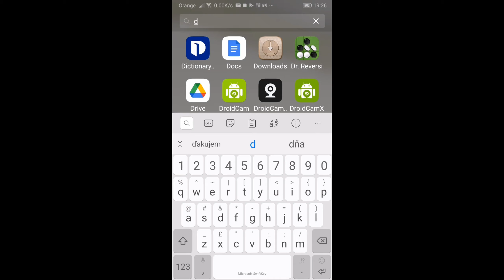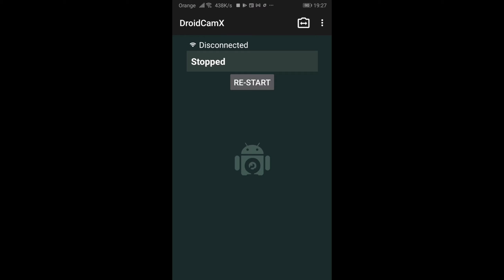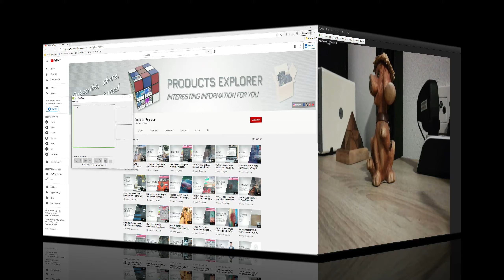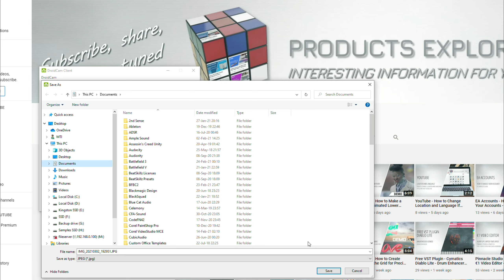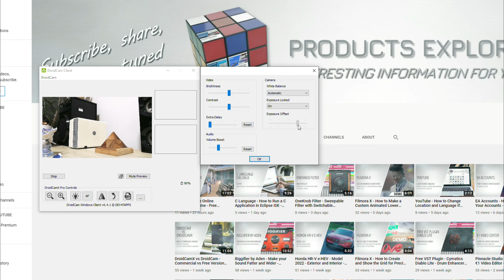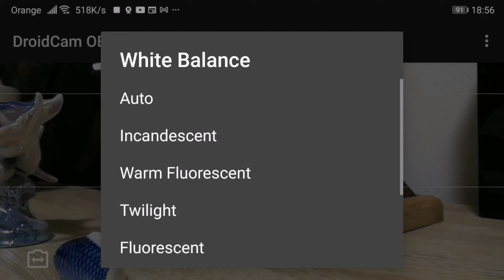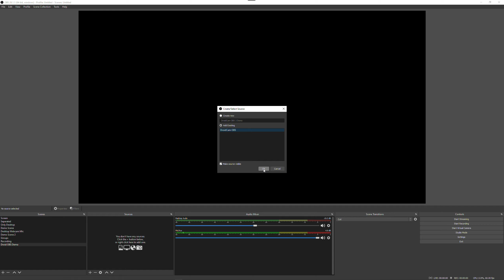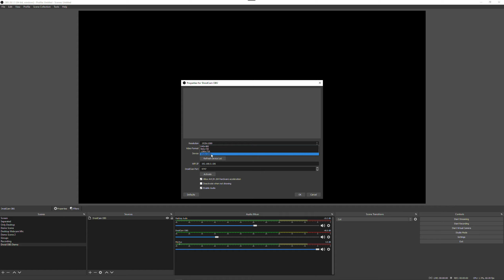DroidCam OBS vs DroidCamX (Pro) - OBS Plugin vs Application - Turn Your Smartphone Into a Webcam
DroidCam OBS vs DroidCamX (Pro Version) - OBS Plugin vs Application - Turn Your Smartphone Into a Webcam [Making Video]

DroidCam OBS is a plugin for OBS Studio. OBS Studio is free and open-source software for video recording and live streaming.

Main topics: Unboxing, Gameplays, Cars, Tutorials, Overviews, Tests, Products, Tips and Tricks, How To Solutions, Travelling, Events, Graphics, Music, Making app / Programming, Making Video, and much more.

DroidCam OBS vs DroidCamX
DroidCam OBS vs DroidCam Pro version
OBS plugin vs application
Turn your smartphone into a webcam
Smartphone as a webcam
DroidCam OBS as a plugin for OBS Studio.
DroidCam OBS plugin for OBS Studio.
DroidCam OBS plugin for free OBS Studio.